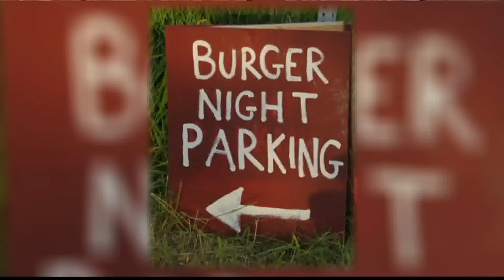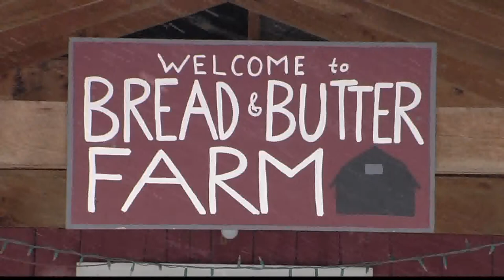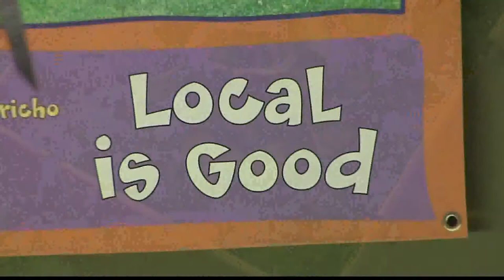5/27/14 The Bread and Butter Farm of Shelburne VT on Across The Fence